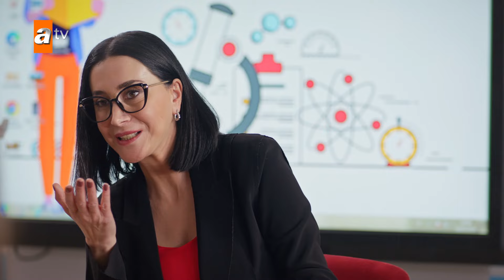“Niye herkes birlikte yıldızlar hakkında konuşmaz?'' - Kardeşlerim 121. Bölüm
Berk sınıfta yazdığı şiiri okur, Aybike duygulanır.
Kardeşlerim 121.Bölüm Özeti:
“Eksik olmayın dedik ama siz fazla olmaya başladınız!”
Bir anlık dikkatsizlik sonucu Cansu’ya çarpan Orhan, Aybike’yle birlikte büyük bir panik yaşarken, kısa bir ömrü kaldığını öğrenen Akif, son günlerinin tadını doya doya çıkartmak için kolları sıvar. Gökhan tarafından köşeye sıkıştırılan Ayla, Elif’e karşı ne yapacağını bilmez bir haldedir. Sarp’la arkadaşlık yapan Oğulcan, kendinden beklenmeyen hamleler yapmaya devam eder. Süreyya, Akif’in soğuk tavırlarına anlam veremezken; Nebahat, Akif’le ilgili birtakım gerçekler öğrenir. Oğulcan’ın Ataman Koleji’nde yapacağı bir proje, Ömer’le aralarındaki iplerin daha da gerilmesine neden olur. Omuzlarında, Eren ailesine karşı büyük bir sır taşıyan Akif’in umulmadık itirafı, Ömer’i dehşete düşürür.